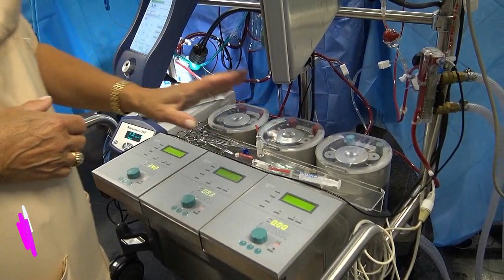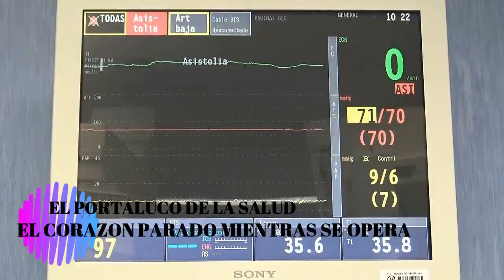HOSPITAL DE VALDECILLA - MARTA CALVO - PERFUSION 1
Marta Calvo, enfermera perfusionista, nos habla sobre la PERFUSIÓN (circulación extracorpórea), su historia y la lucha por por el reconocimiento en España como especialidad de enfermería